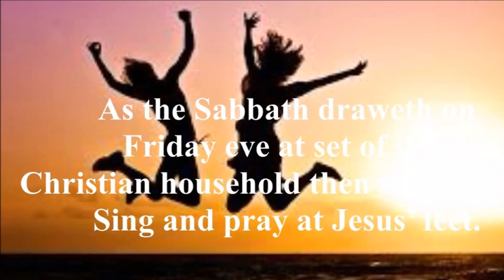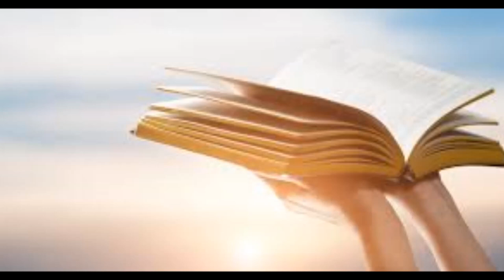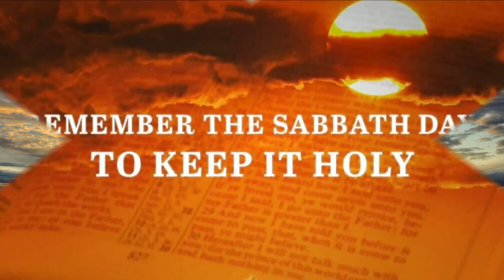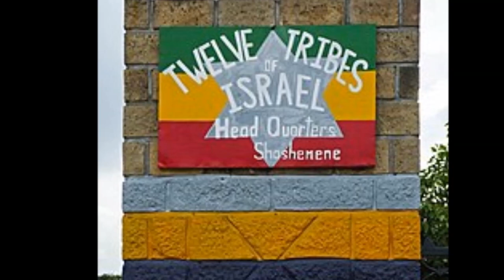Denroy Morgan Holy Sabbeth Theocracy Reign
Special Request by Ras David,Accra on this Sabbaths day!